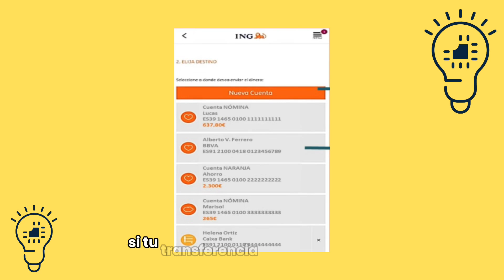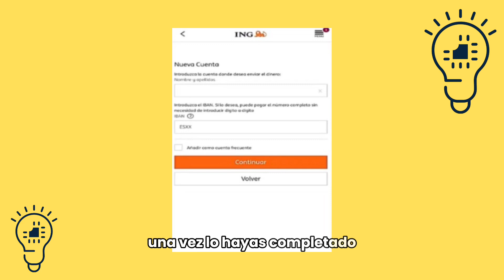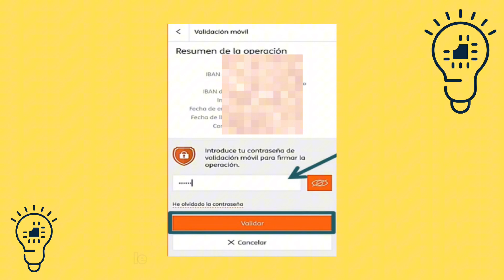Cómo hacer una transferencia bancaria ing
En este video te contamos Cómo hacer una transferencia bancaria ing. Así que, si ves el video completo, sabrás al final del video Cómo hacer una transferencia bancaria ing.